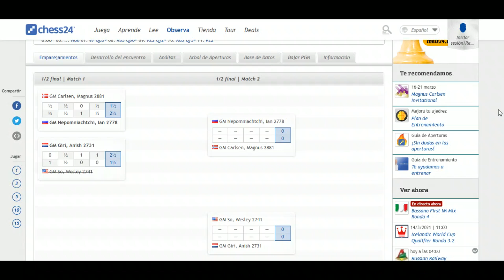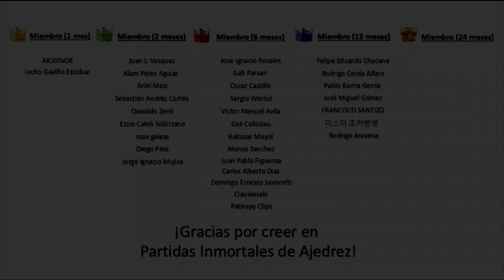🤜🏼 EL CAMPEÓN DEL MUNDO ES CASTIGADO: Carlsen vs Nepomniachtchi (Meltwater Champ, Semifinal, 2021)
Un despiste le cuesta muy caro al campeón mundial. ¡Tremendo castigo del Gran Maestro ruso!